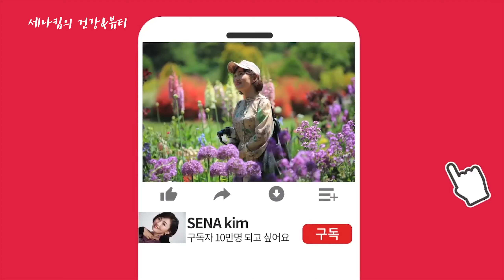식혜 꼭!! 이걸 넣고 만드세요, 설탕X, 독소를 배출하는 다이어트 식혜